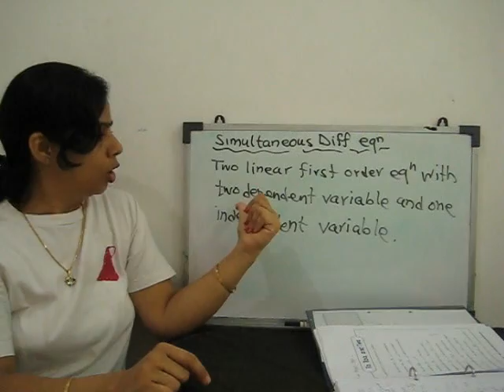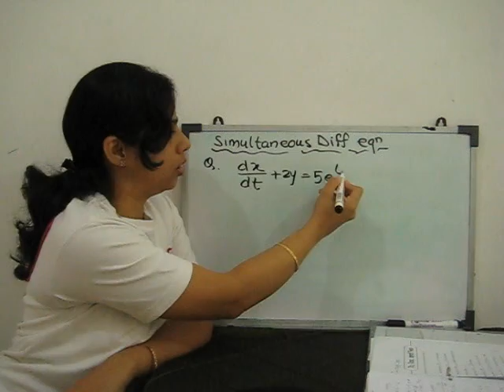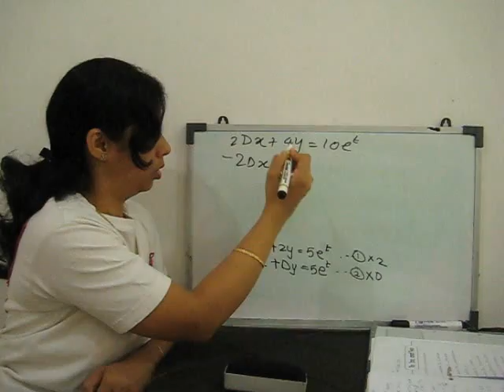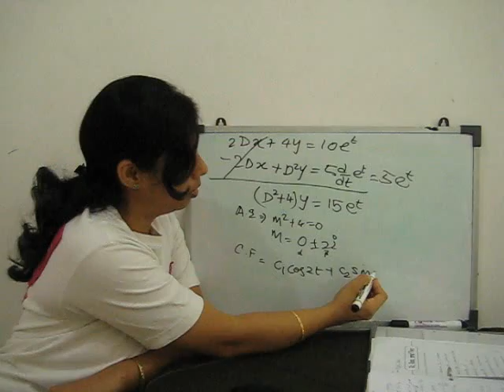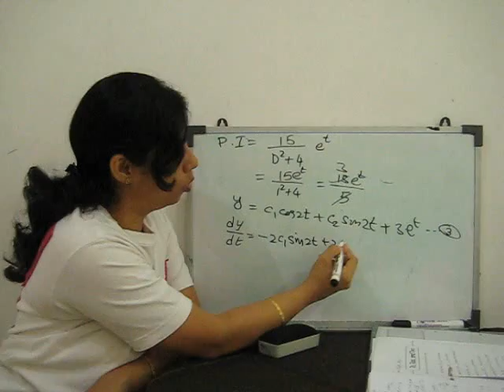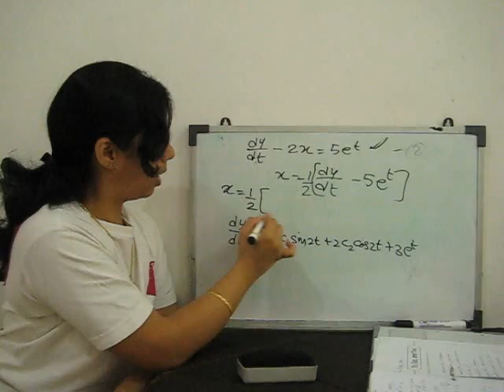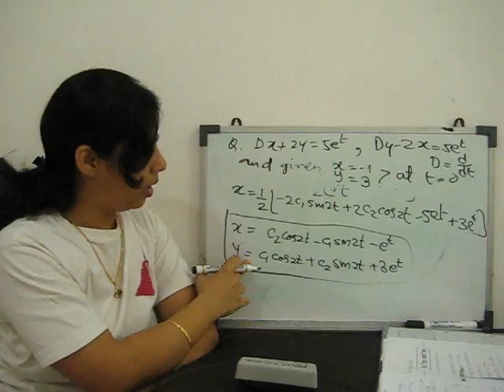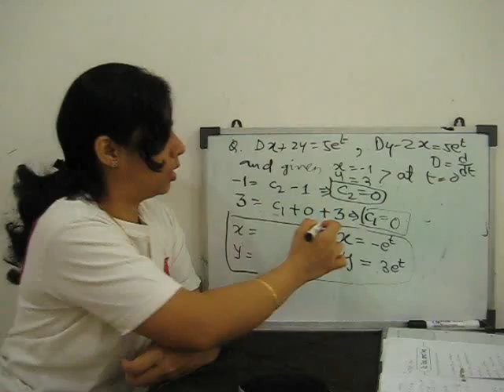simultaneous differential equations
how to solve simultaneous differential equations